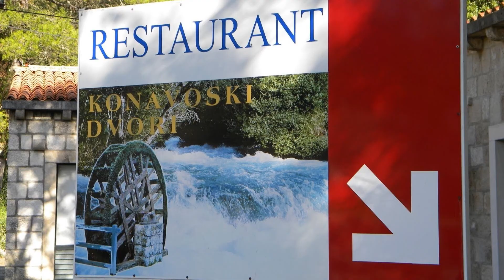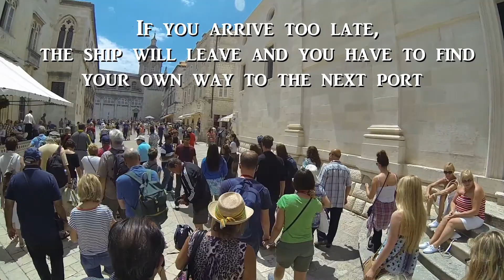A Real European Family Vacation - Episode 6 - Dubrovnik, Croatia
Early June 2016 - we disembark from the Norwegian Cruise ship Spirit and trek around in our tour bus. Driving first to a scenic view, then to a nice restaurant in the country for lunch (and wine), followed by a walking tour in Old Town Dubrovnik. This tour was an excellent starter to prepare us for what was to come in Greece, Florence and Rome. when things get real crazy!